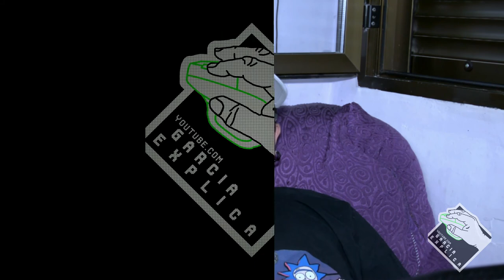Explica CPU e GPU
Neste vídeo explico o que é CPU e GPU, suas diferenças e onde "devo gastar mais" quando estiver constuindo/escolhendo meu PC... Lógico que nada é receita de bolo e devemos pesquisar mais sobre o assunto, pois dinheiro não nasce em arvore, mas aqui é um bom começo de pesquisa deste mundo...

Segue Link's

CREDITOS:
Para mais info sobre créditos as músicas: